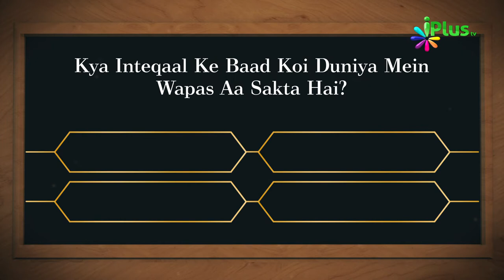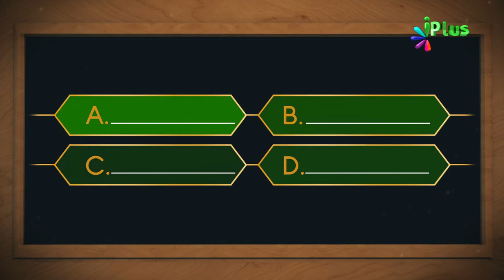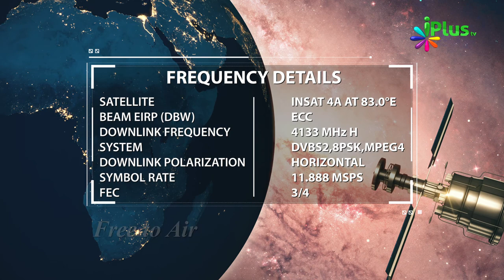Islamic Quiz - Aaj Ka Sawal 53 - iPlus TV - Islami Sawal Jawab - Deeni Sawal Jawab